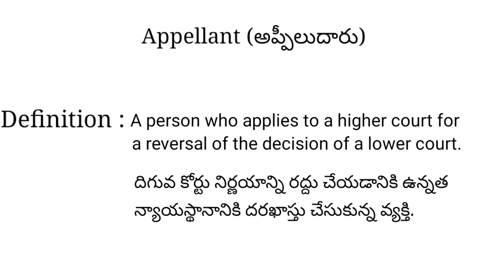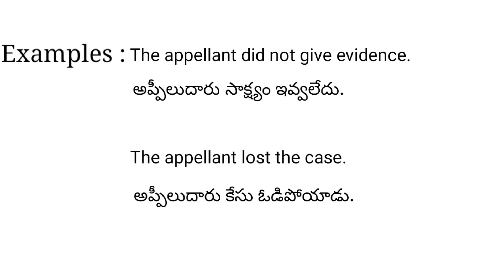Appellant meaning in telugu with examples | Appellant తెలుగు లో అర్థం @Meaning in Telugu